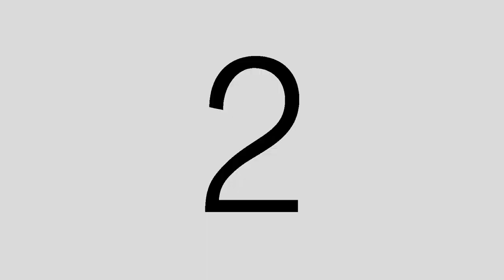How much does college cost?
Welcome to the Go to School Playlist. I’m Jeffrey and I’m with Dr. Gray, Dean of Students, and we’re here to answer your FAQs relating to “going to school” in one minute.

Question: How much does college cost? How do I pay?
Answer: The short answer– it depends on where you want to go, how big the school is, where the school is located. Spalding is a private university for a public education cost. It is affordable and when you apply you can receive scholarships up to $14,000. Spalding students rarely pay the full cost of tuition. 99 percent of all first-time, full-time students—receive financial support through scholarships, grants, loans and other types of aid.

Applying to Spalding is easy! Request information